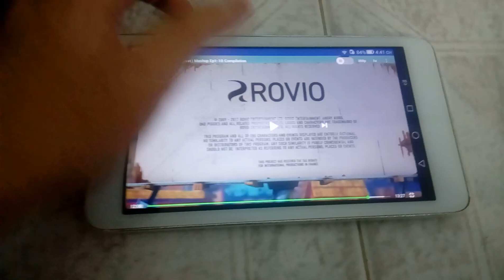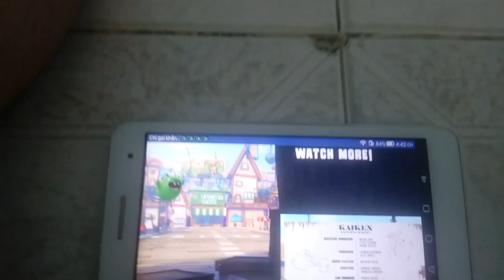Piggy Tales 4th street Piggin' String in Vietnam